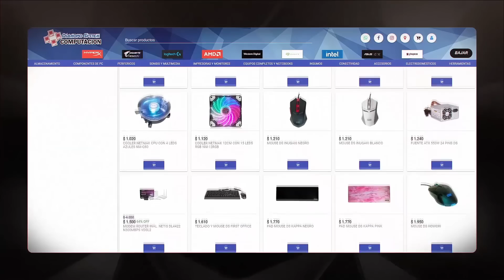¡ABRO MI PICK DE METAMORFO +95 y MI 20 +85! 🟢 | Camino a Jeque #72 | FIFA 22 Ultimate Team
Se llegó a los Tokens necesarios para ir por dos de las elecciones más jugosas: abrí en mi cuenta el PP de Metamorfo +95 y el 20 +85 para ir con todo en este canjeo inicial de los Swaps de Verano. ¿Habremos triunfado una vez más?